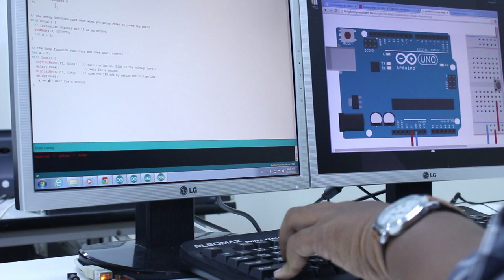Payap University Promo